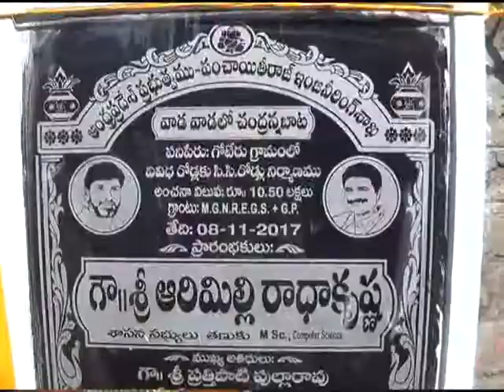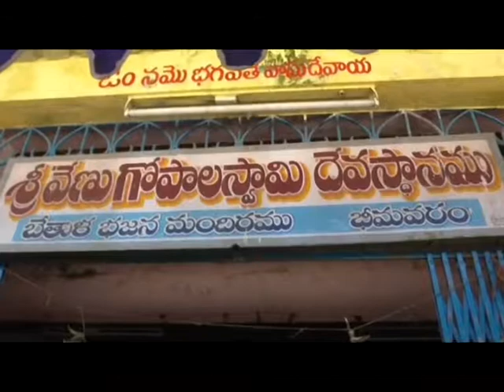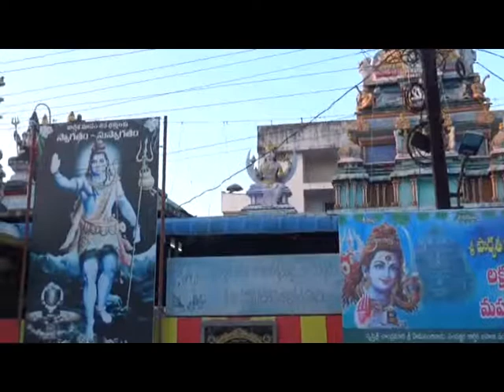8 11 2015 NEWS 2